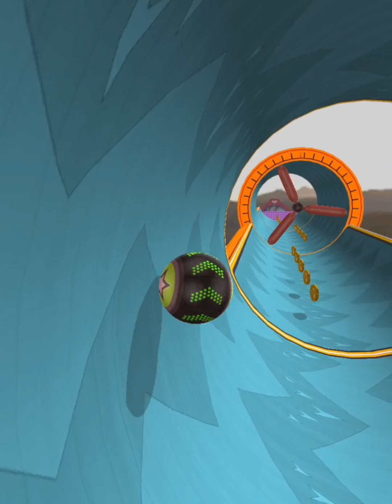Going Balls SpeedRun Gameplay Level 5072 - 5077